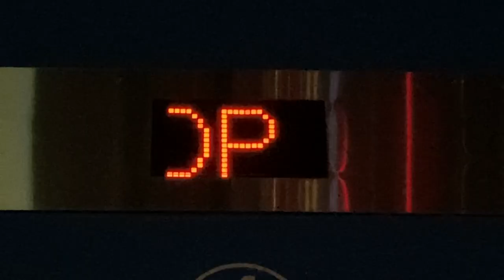電梯(エレベーター) 顯示器(表示器) 顯示午夜停止使用(深夜使用停止中の表示) 臺北車站 (25.046643,121.5154777)